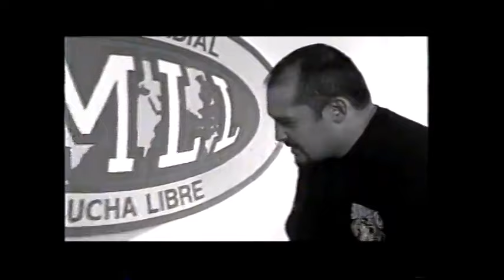Mini Movie with Villano IV/Shocker/Las Vampiras (CMLL 2001)